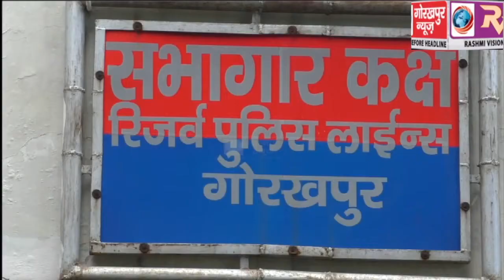गोरखनाथ पुलिस व स्वाट टीम ने 25 हजार के ईनामी गैंगेस्टर को किया गिरफ्तार, एसपी क्राइम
गोरखनाथ पुलिस व स्वाट टीम ने 25 हजार के ईनामी गैंगेस्टर को किया गिरफ्तार, एसपी क्राइम ने किया खुलासा